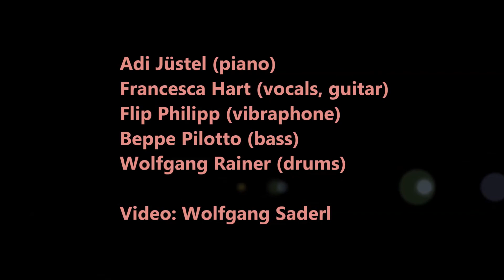Adi Jüstel & Friends Jazz-Jam-Session Nr. 10 "Baby All The Time"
Jazz-Jam-Session Nr.10 im Oval die Bühne im Europark Salzburg am 7.August 2018.                             "Baby All The Time"
                                                              Songwriter: Bobby Troup
Adi Jüstel (piano)
Francesca Hart (vocals, guitar)
Flip Philipp (vibraphone)
Beppe Pilotto (bass)
Wolfgang Rainer (drums)
Video: Wolfgang Saderl